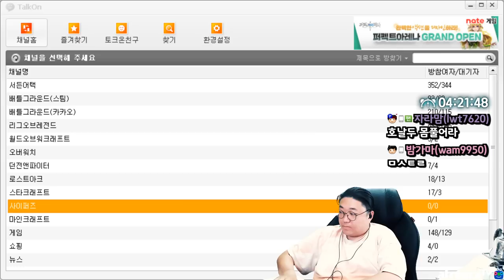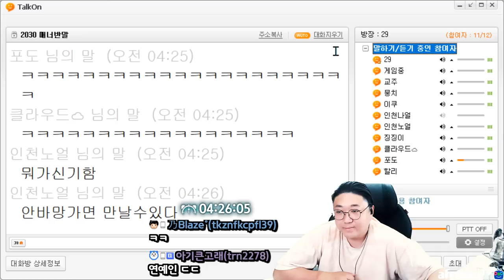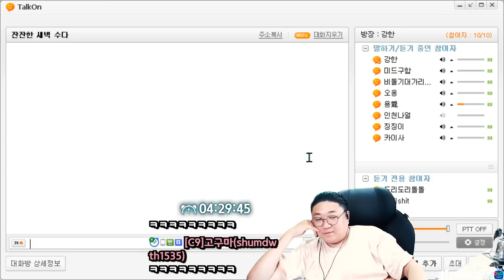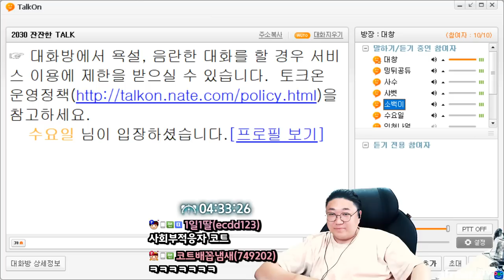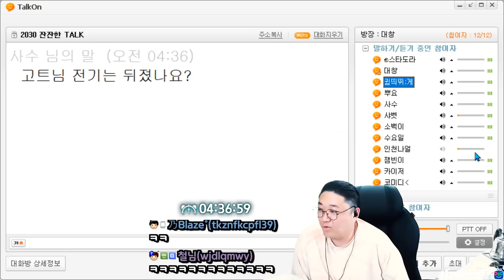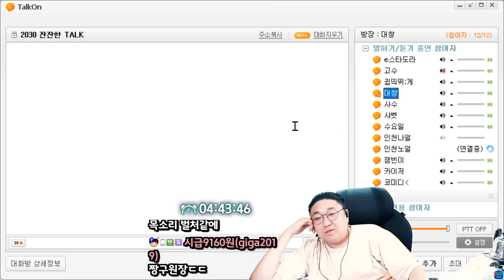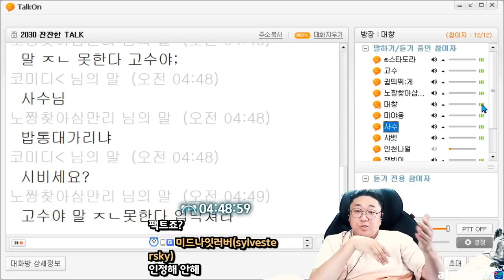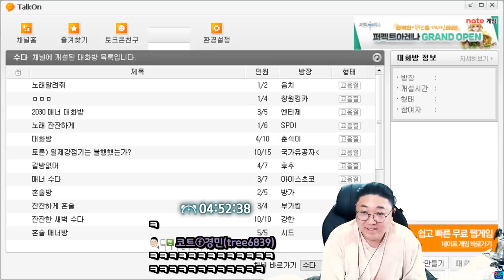사방에 적으로 둘러쌓인 코트의 대처법 (22.05.26-6)